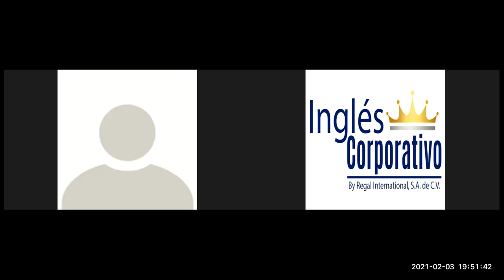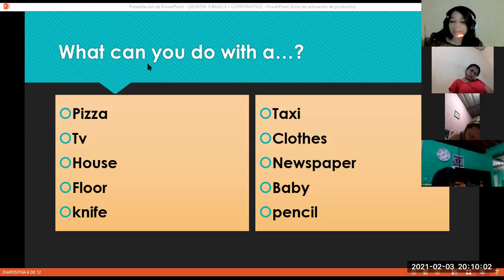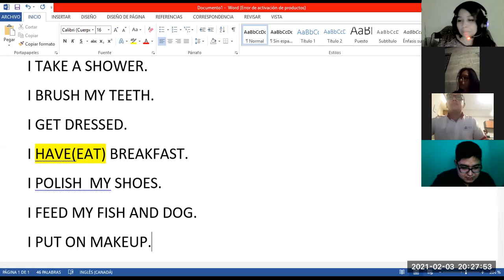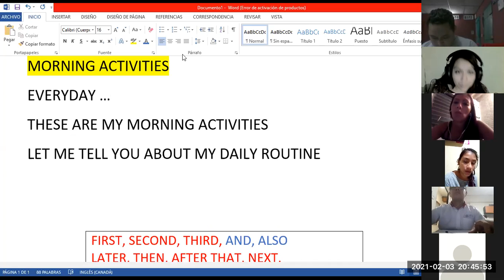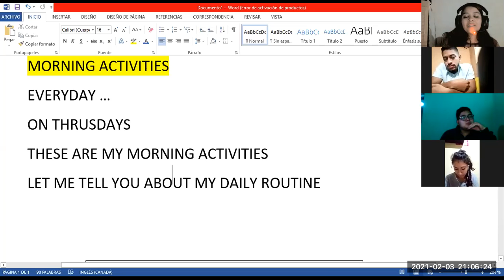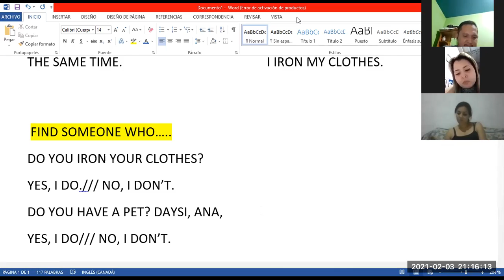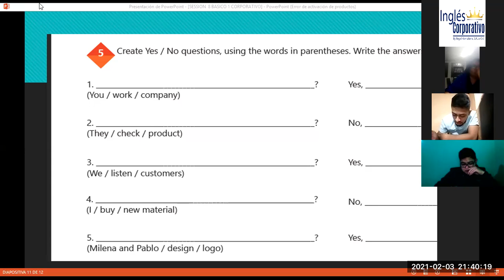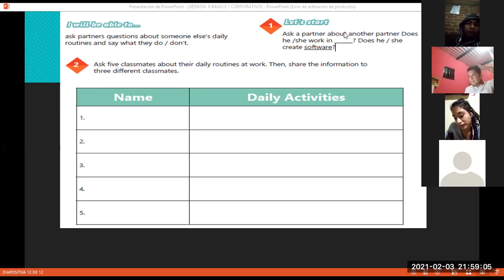Ingles Corporativo- Videoconferencia #8 Daily routines activities practice